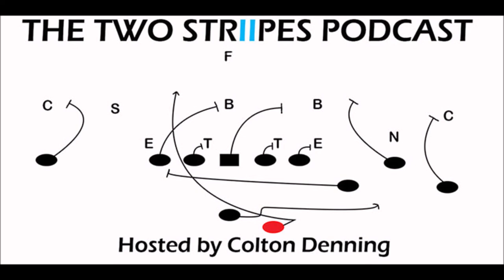2019 USC Football Preview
Matt Lowry of Conquest Chronicles joins the show to talk about where USC stands before fall practice, what their new offense is going to look like, JT Daniels' development, Clay Helton, and more.